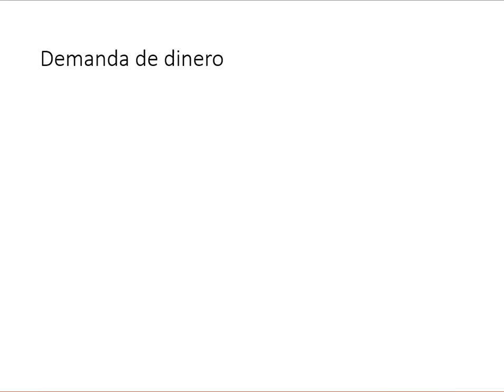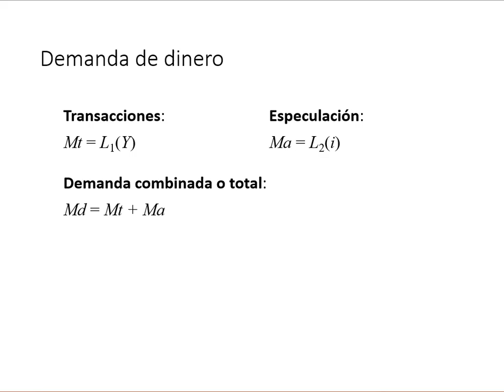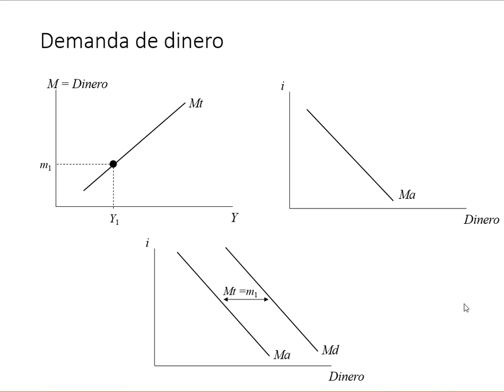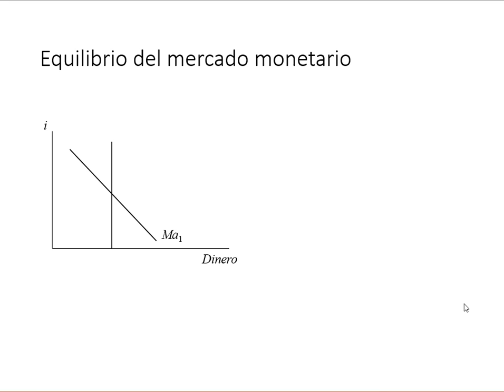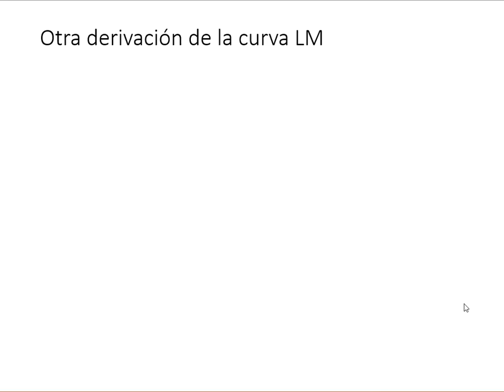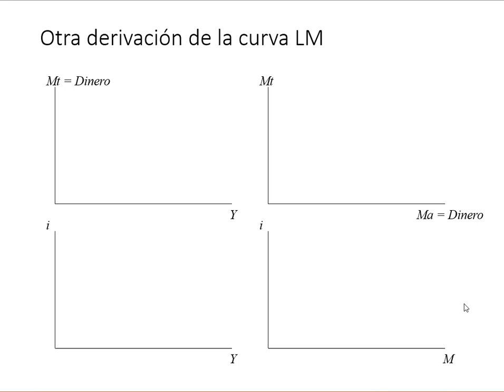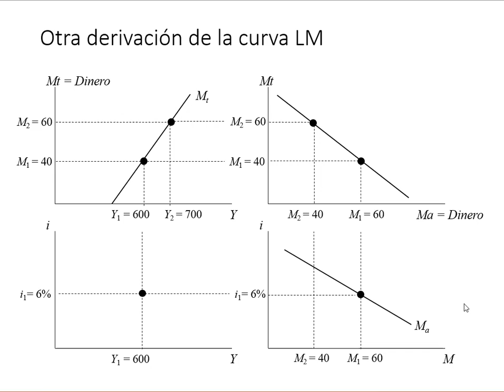Equilibrio macroeconómico modelo IS LM parte 2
El modelo IS - LM es una forma de mostrar el equilibrio macroeconómico. En esta segunda se muestra el concepto y derivación de la curva LM, la cual muestra el equilibrio en el mercado de dinero o monetario.

Luego se presentarán más videos sobre este modelo.